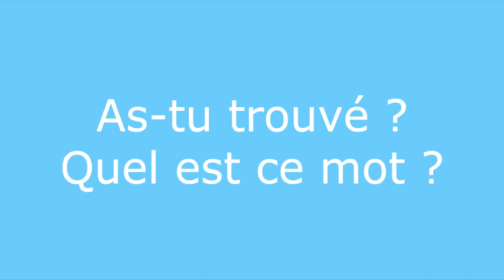Énigme 8 réponse